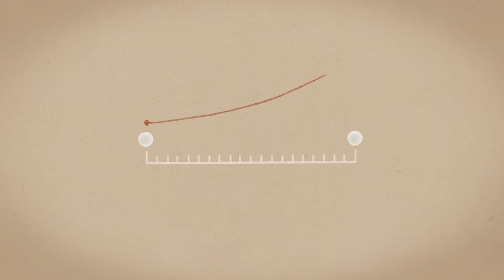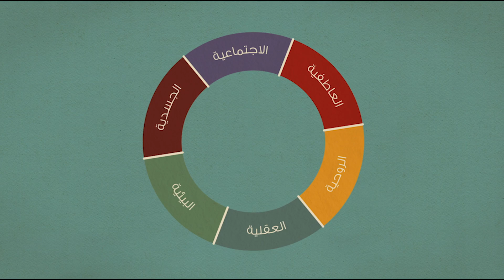8 العافية الاجتماعية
مشاهدة الحلقة كاملة على هذا الرابط

 للحجز والتعرف على خدماتنا وأطبائنا في مركز العافية والطب الوظيفي الشمولي.. اضغط هنا